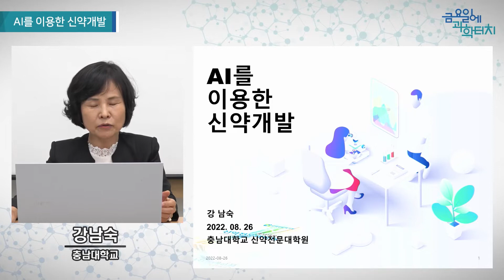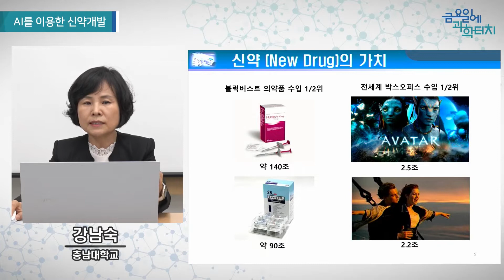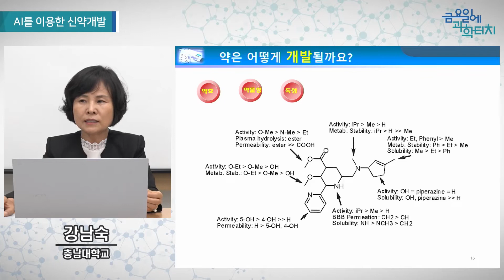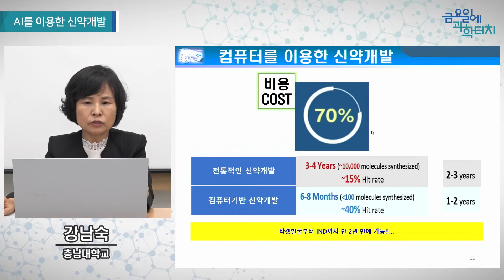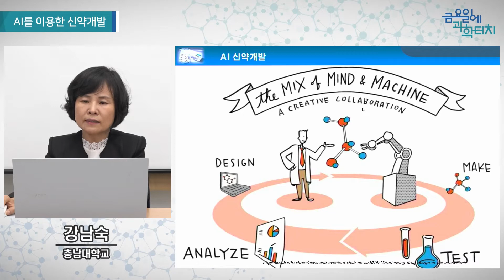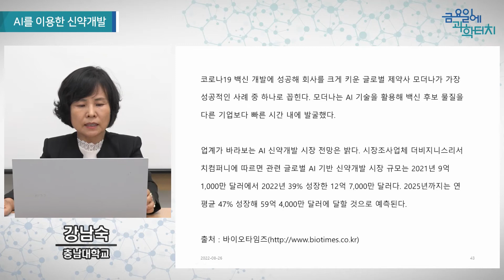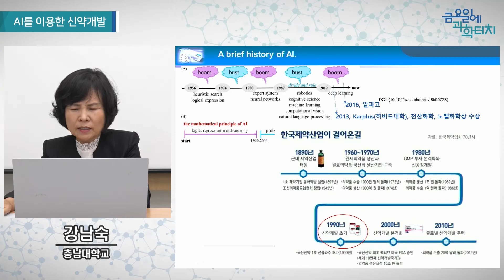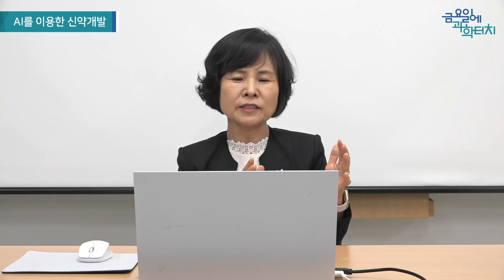22.08.26 금요일에 과학터치(대전) - AI를 이용한 신약개발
22.08.26 대전지역
AI를 이용한 신약개발 – 충남대학교 강남숙 교수님